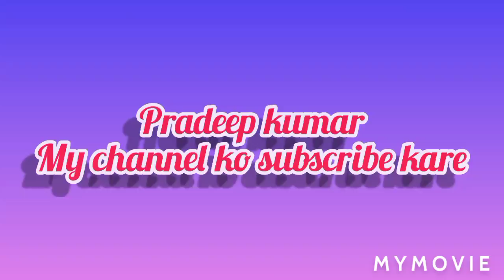Part 4 sun pathari yatra my friends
Yatra video full HD